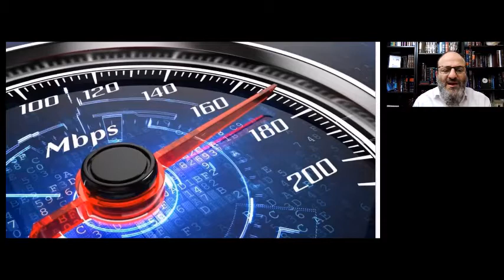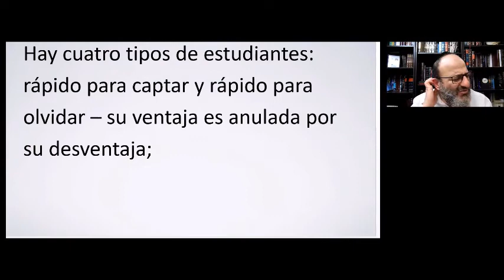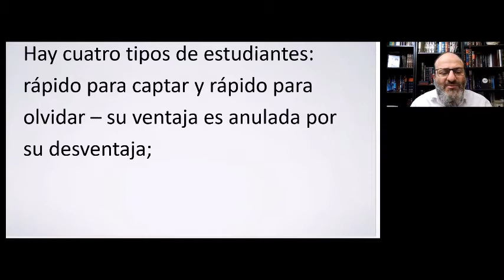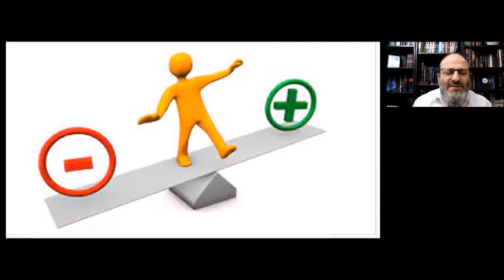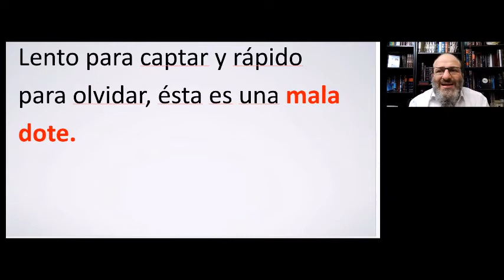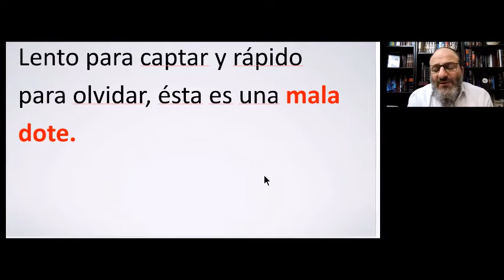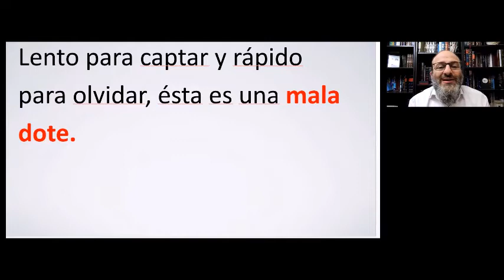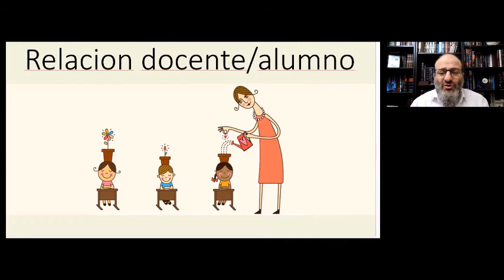Tipos de estudiantes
Analizamos la MIshna de Pirkei Avot